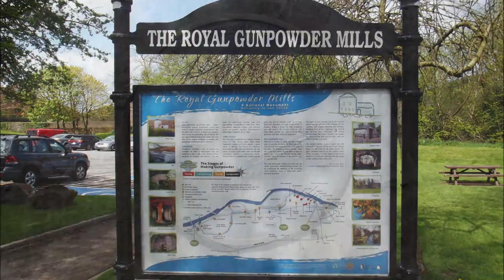Ballincollig, Cork, The Gunpowder Mills regional park walk, Ireland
The Gunpowder Mills walk, Ballincollig, Cork, Ireland,
A nice 1-2hrs walk on the banks of the river Lee & the canals of the old powder mills. It has many paths to chose from, Its location is in the Cork suburbs of Ballincollig, west of the city center,
Photos & video by HiPerformance.ie